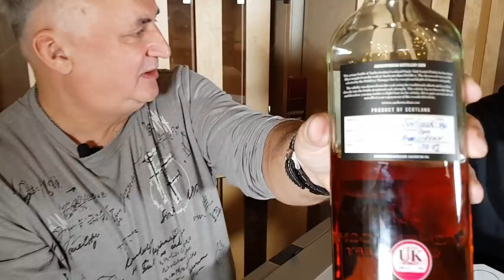Виски Акентошан (Auchentoshan). Что влияет на вкус виски?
Группа ВК Марс Клуб - здесь опубликованы не редактированные эпизоды съемок этого ролика!

Из чего складывается вкус виски? Что влияет на вкусовой профиль виски: вода, зерно, солод, форма аламбика, бочки?
Мы попытались понять и разложить по полочкам из чего складывается вкус виски.
В гостях у Марс Клуба бренд-амбассадор виски "Акентошен" (Auchentoshan) - Илья Прошлецов. Он снова удивил нас своими новыми релизами от "Акентошен" (Auchentoshan),  а так же рассказал что влияет на вкус виски и в какой мере.

Пейте в меру! Пейте ответственно! Берегите себя!